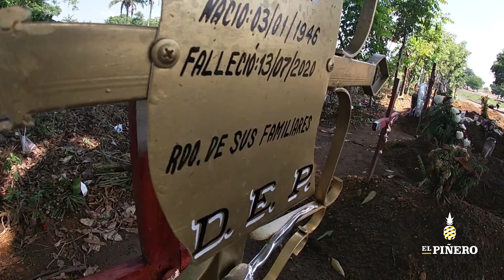Estamos perdiendo lo mejor de nuestra tierra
⬛ Me duelen las muertes en Loma, tan rápidas, tan inesperadas, como historiadora soy amante de las pláticas con la gente de una juventud acumulada de unos 60, 70 y 80 años, saben tanto, y casi siempre buscan quien los escuche.